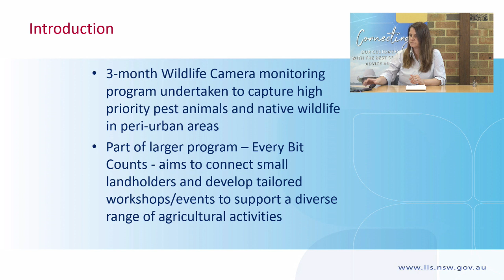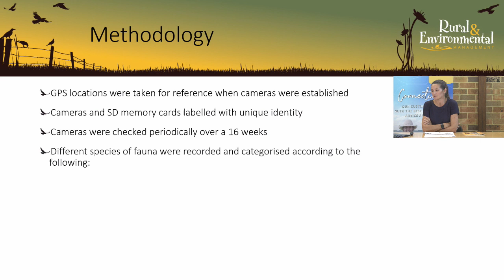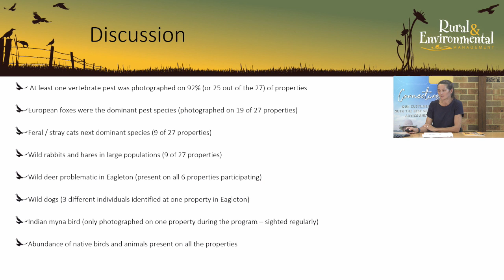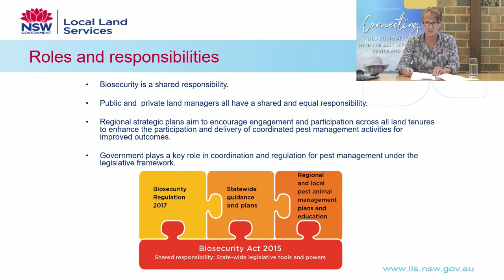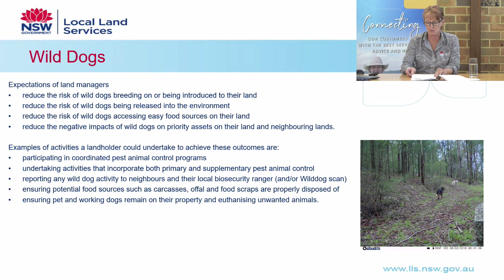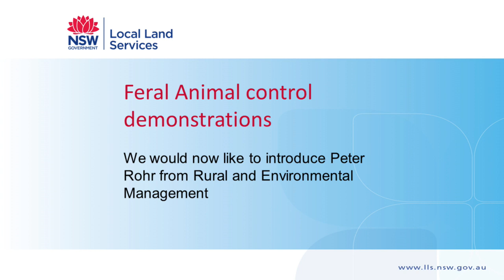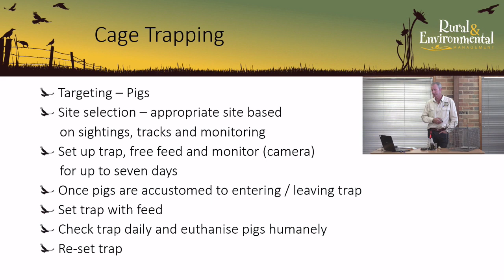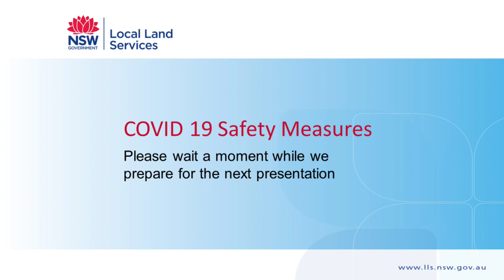Who is Living on My Land – Torryburn/Gresford Area – HLLS Livestream Workshop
This is a livestream workshop - presenting the findings a 3-month Wildlife Camera monitoring program for the Torryburn/Gresford area, including presentations on current feral animal control programs, Q&A session and pest animal control options for small landholders.